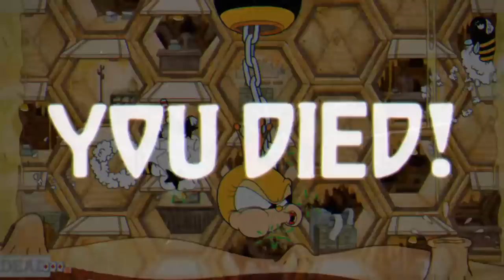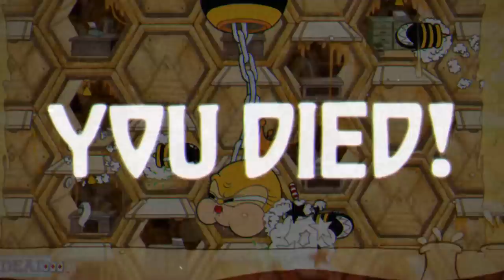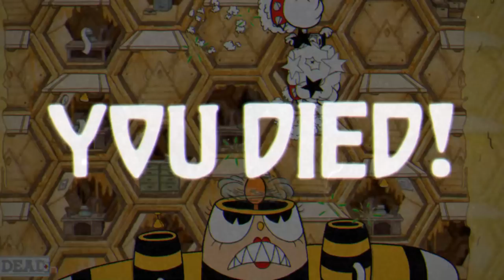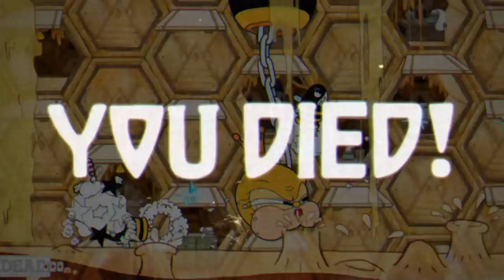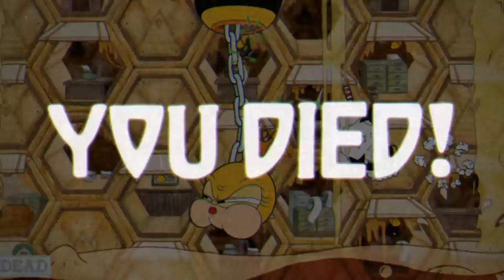UnBEElievable! - Cuphead Gameplay - Episode 8